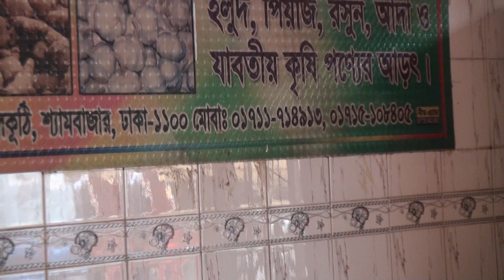আজকের বাজারে পেয়াজ রসুন ও আলুর দাম | Onion & potato wholesale market dhaka shembazar | business idea